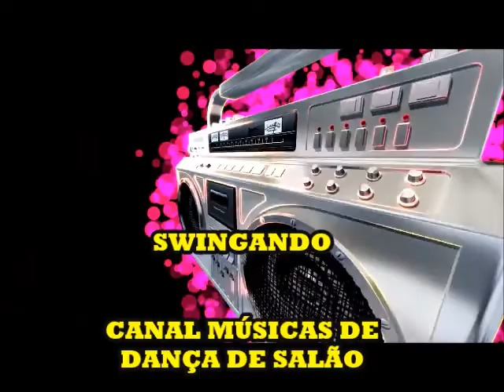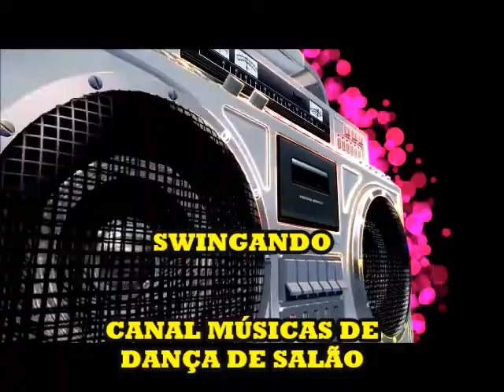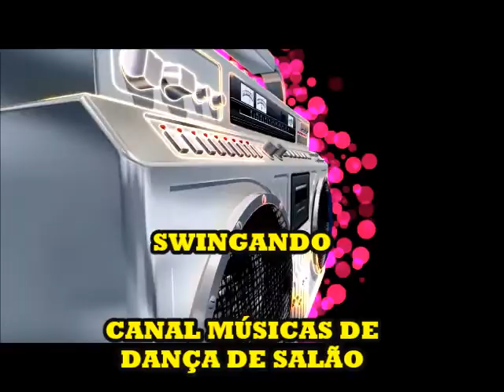Banda Brasil Show - Já Tentei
Já Tentei
O vídeo acima usa a melodia desta música
LatinAutorPerf, LatinAutor - UMPG, LatinAutor - Warner Chappell, UNIAO BRASILEIRA DE EDITORAS DE MUSICA - UBEM, Warner Chappell, UMPG Publishing